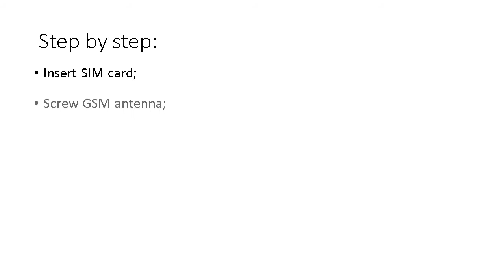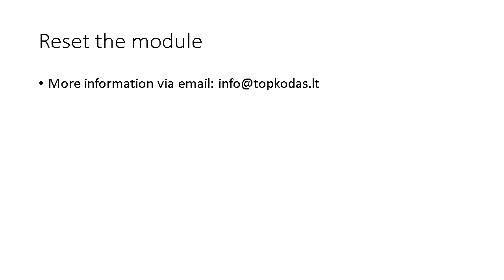Progate Quick Start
Skype name: topkodas